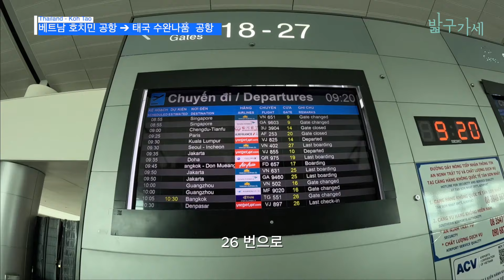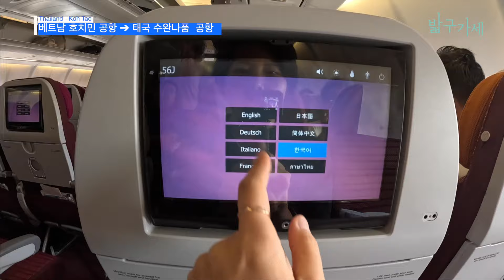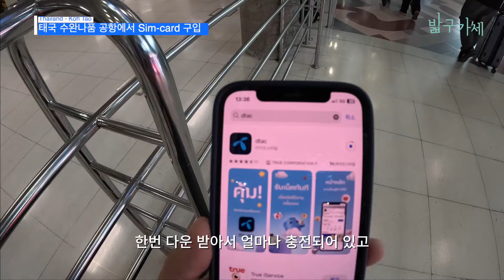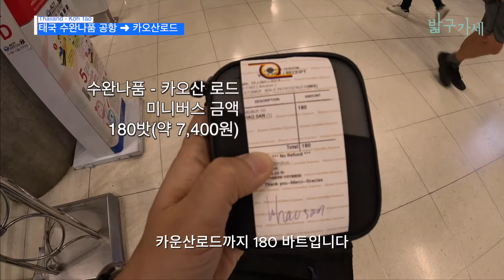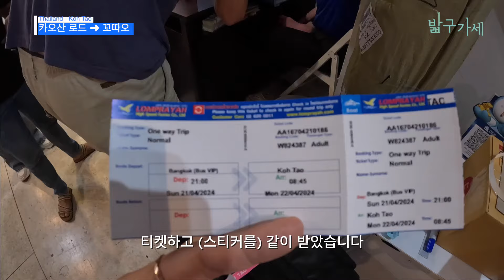[ENG]🇹🇭태국, 꼬따오 가는 방법. 테크니컬 다이빙 배우러 가자. EP.01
[여행시기 : 2024년 04월~ 2024년 05월]
- 다이빙의 스킬을 올리고 싶어 선택한 곳! 꼬따오. DM도 생각해 보고 테크니컬 다이빙도 알아보다가 결국에 선택한 것은 테크니컬 다이빙이었습니다. 레스큐 다이빙 자격증까지 땄지만 테크니컬 다이빙을 배우고 싶어 꼬따오로 향하는 길. 꼬따오까지 가는 길에 대해서 참고하세요~

위 사이트에 들어가면, 방콕에서 출발하는 버스와 함께 꼬따오, 코사무이, 코팡안으로 가는 페리를 구매할 수가 있습니다.

예약을 완료한 이후에 위 사무실에 가서 티켓을 수령해야 합니다.

* 저서
▶ 두려움이 키운 용기 - 박주희 저